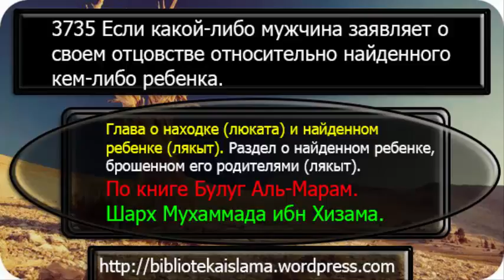3735 Если какой либо мужчина заявляет о своем отцовстве относительно найденного кем либо ребенка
Нажмите надпись: "ЕЩЁ" там дополнительная информация:
Cайты Ахли Сунна:

Аудио уроки.

Такфир.

Разное.

Кого слушать?